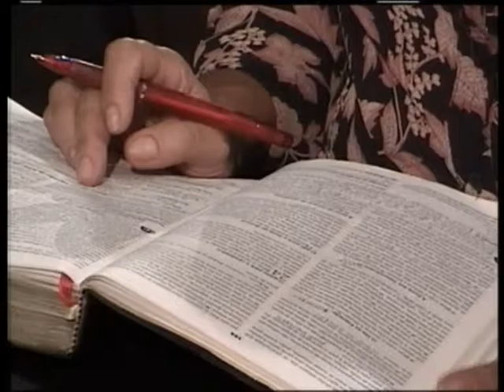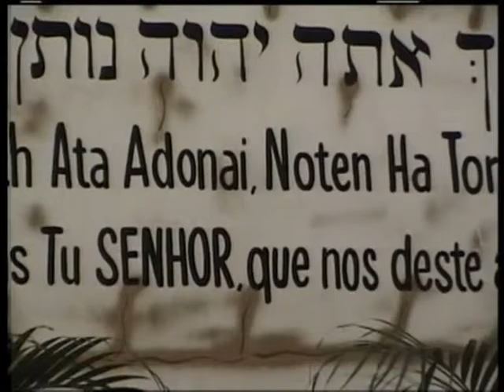МЕБИ Эйтан Шишков "Израиль и алия" Урок 2